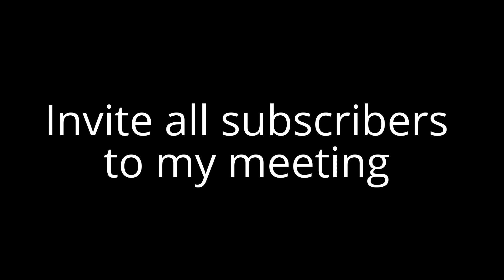My second meeting มิตติ้งครั้งที่สอง HugAsia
My second meeting in Khon Kaen Thailand มิตติ้งครั้งที่สองไม่มีค่าใช้จ่ายใดๆ HugAsia * Free everything